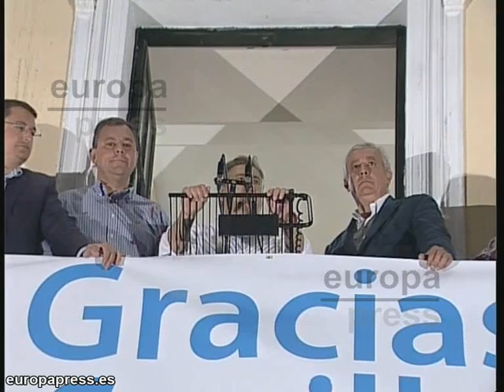Zoido expresa su voluntad de "pasar página a la corrupción"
El ganador de las elecciones municipales en la capital de Sevilla, Juan Ignacio Zoido, ha señalado su intención de convertirse en este mandato "en el alcalde de todos los sevillanos", así como de "pasar página a la corrupción"